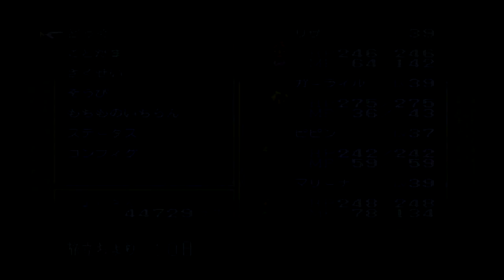ルドラの秘宝 清めるために実況プレイ Pt.30 海のピラミッド [リザ編]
かなりカットしたけどめちゃくちゃ迷いまくったぜえええええええええええええええええええええ。